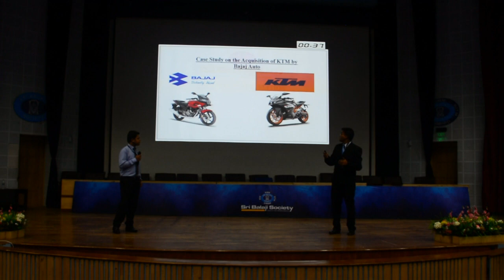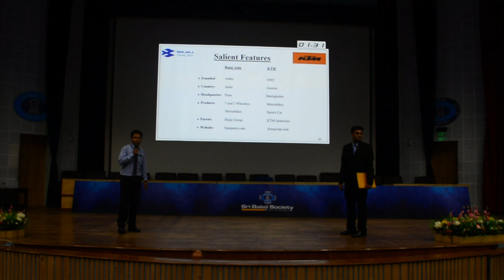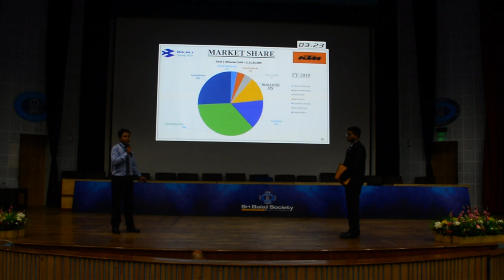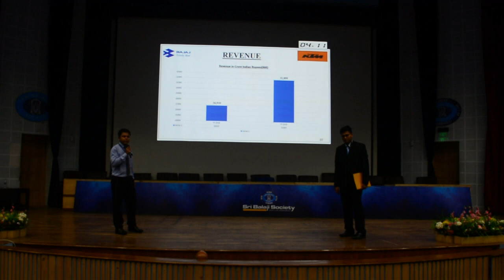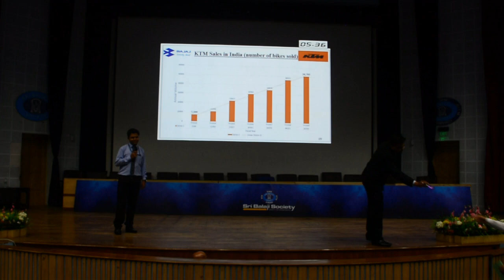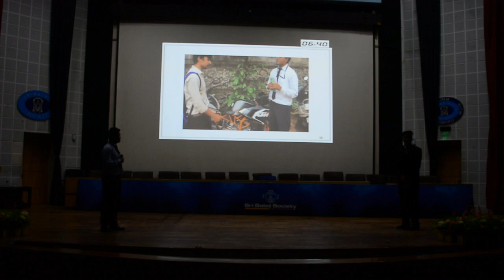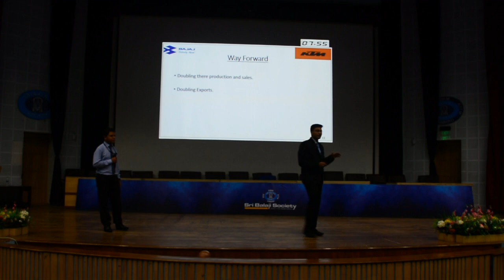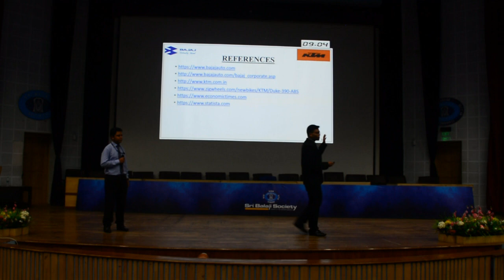Sri Balaji Society Induction Presentation 2019 - A case study on acquisition of KTM by Bajaj Auto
TOPIC -  A case study on acquisition of KTM by Balajiauto